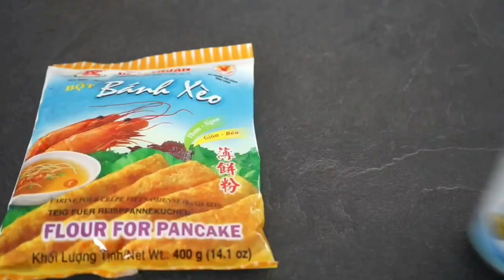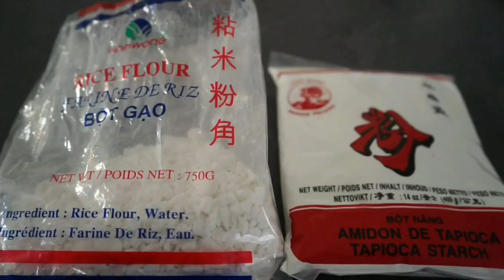Banh Xeo | Bánh Xèo | Pancake | pancake Vietnamese | crepe | recette crepe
Cách làm bánh xèo
Banh Xéo | Banh Xéo | Recette pour faire des crêpes croustillantes
* Faites des crêpes et des recettes de gâteaux croustillants.
* Ici, je partage 2 façons de faire de la poudre: la poudre prête à l'emploi de Vinh Thuan (disponible dans les supermarchés asiatiques) et comment faire de la poudre que j'ai apprise en travaillant à l'hôtel Saigon Morin
Deux façons de mélanger la poudre : vous mélangez dans un rapport de 2:1 (soit 2 eau : 1 poudre), si vous utilisez du lait de coco, puis 2 eau (je prends 1/2 eau + 1/2 eau de coco), ou Utilisez autant que possible de l'eau de coco fraîche.

Recette de Banh Xeo | Bánh Xèo | Pancake | pancake Vietnamese | crepe | recette crepe
1, Ingrédients:
2, Méthode : 365recipecooking explication complète en vidéo

N'oubliez pas d'appuyer sur la petite cloche 🔔 S'il y a une nouvelle vidéo, vous serez averti immédiatement 👉

*【🔪Compétences en cuisine】【🔪Cooking skills】
banh xeo,
banh xeo recipe,
recipe for banh xeo,
bánh xèo zòn pancake
crepe,
crepes,
crop top,
crepes recipe,
crepe recipe,
recipe crepe,
crepe cake,
crepe bandage,
how to make crepe,
la crepe,
la creperie,
easy crepe recipe,
crepe recipe easy
farine de riz
vĩnh thuận kiên giang